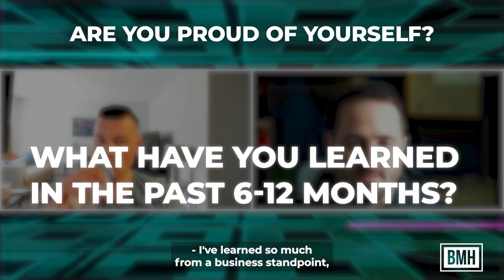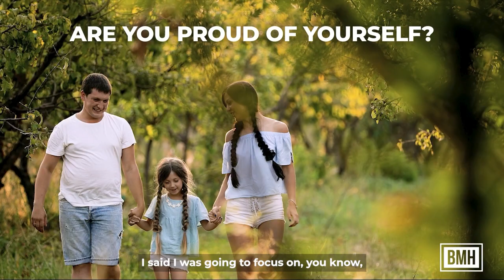ARE YOU PROUD OF YOURSELF | Dr.Brian Harman and Alex Sheridan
The BMH CAREER & LEADERSHIP ACCELERATOR is the go-to source for executive career transitions, helping 100s of senior leaders from innovative companies like Apple, Google, and Amazon.

Our transformational program takes out the stress and time involved with a big career jump. Moreover, our clients' land pay increases above 41% on average in their new jobs when they make the leap using our services.

Not only do you get the top 1% resume and cover letter, but we also revitalize your personal brand on LinkedIn and teach you how to land internal referrals while mastering your interview skills so you can command the salary you truly deserve. The journey is fun, structured, organized, supportive, and effective in delivering results.